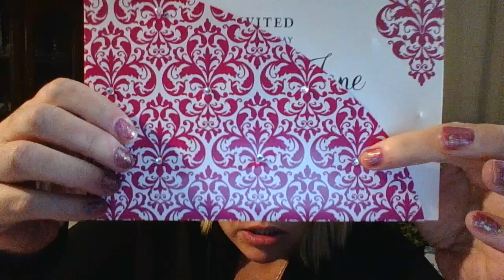Some Rambeling & a Michaels Hall & Hobby Lobby Haul~ Unique Nail Creations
Small Michaels Haul
Small Hobby Lobby Haul
Cheryl